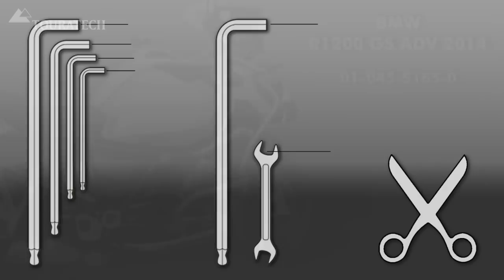Mounting Instruction | Stainless steel crash bar extension for original BMW engine crash bar BMW R1200GS Adventure from 2014